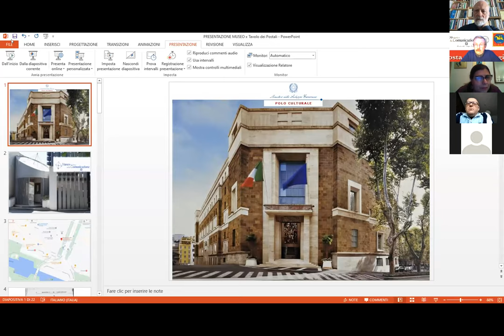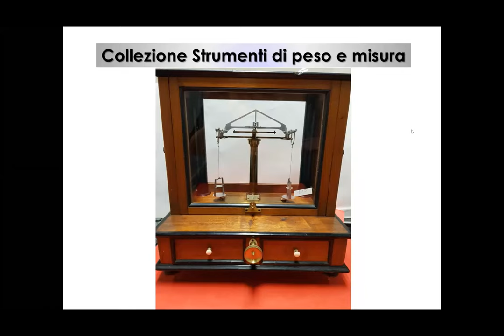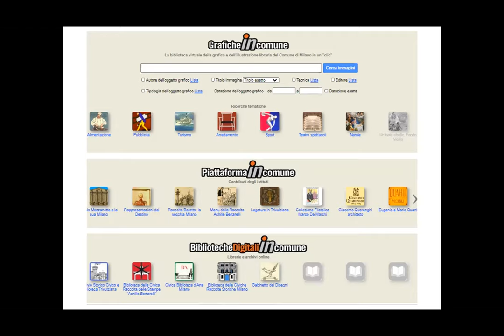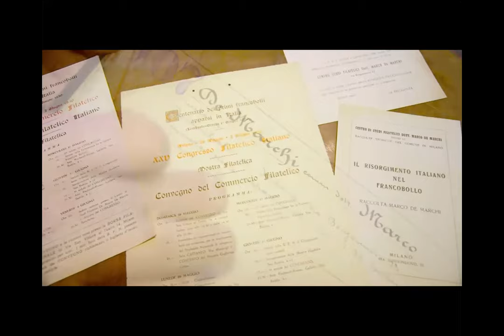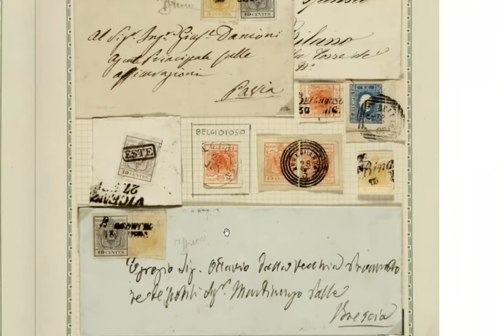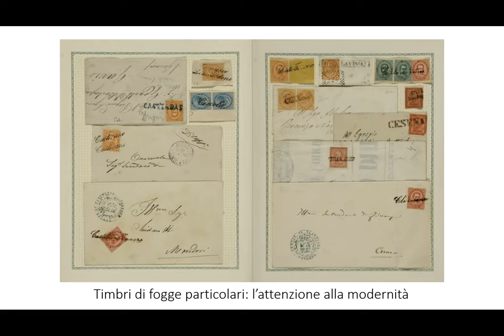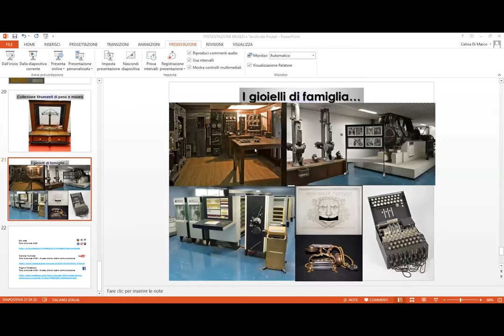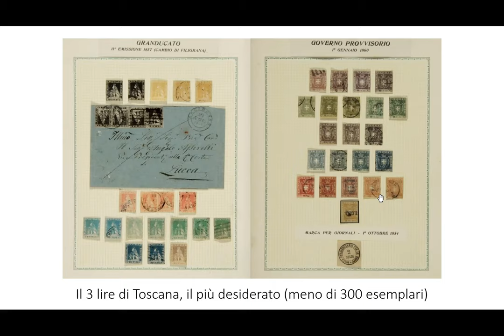Marco De Marchi e Rosa Curioni: aspetti e significato di un lascito cultural-filatelico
19 aprile 2021 (secondo incontro)
Relatori: la conservatrice Ilaria De Palma e il perito filatelico Giacomo Bottacchi.
Il Museo del Risorgimento di Milano accoglie, a palazzo Moriggia, una storica e importante collezione filatelica, donata nel 1936 da Marco De Marchi (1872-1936) e protagonista, nel 2016, di un progetto di valorizzazione e messa in rete pubblico-privato.